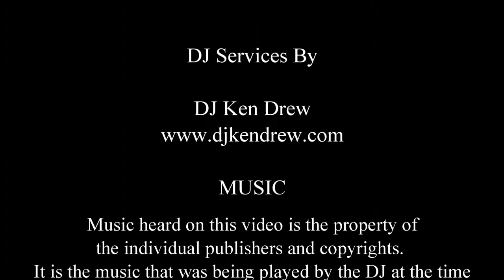10 11 2014 Wedding Reception Jennifer & Christopher at Rhodes on the Pawtuxet Cranston RI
Video Highlights from Disc Jockey Ken Drew -  Ken Drew DJ Services

Full copies of any songs heard can be purchased